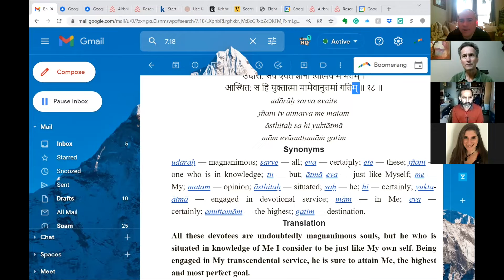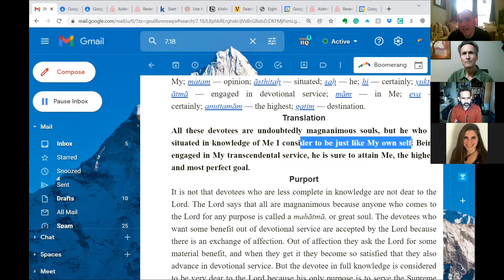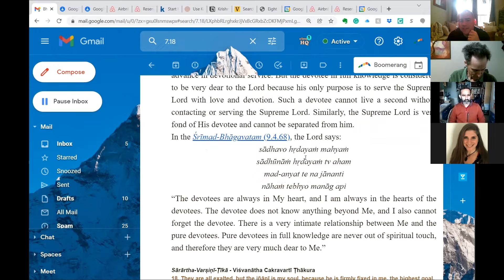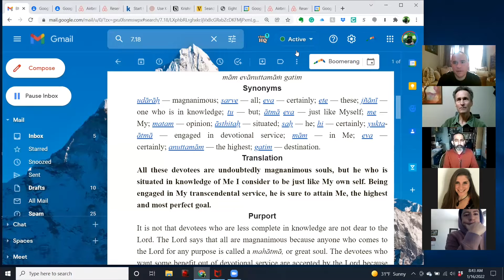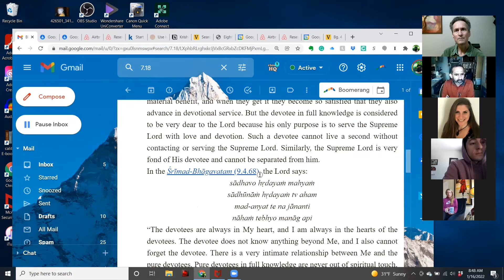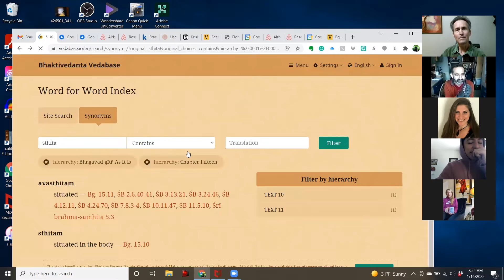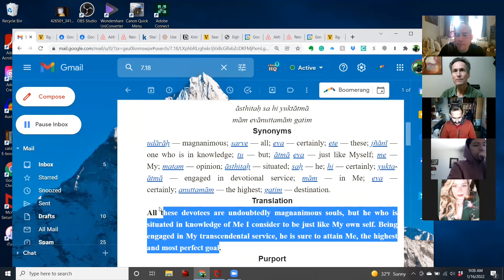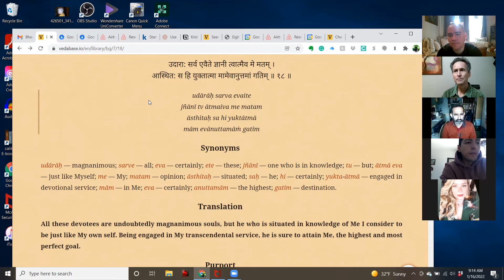Bhagavad Gītā 7.18 memorization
A series of classes for our friends at @WisdomoftheSages